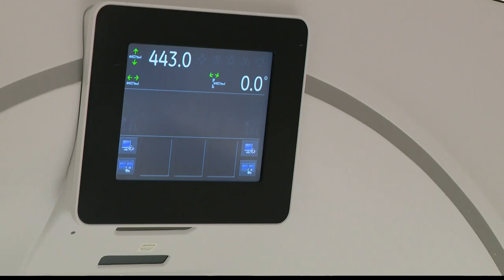Check-Up 13: Lung scans for smokers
More Americans die from lung cancer each year than from any other type of cancer, and late detection is a significant part of the problem.